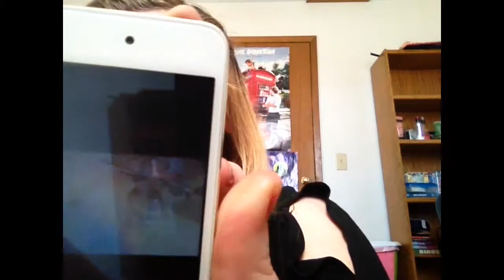A Quick Update! :)